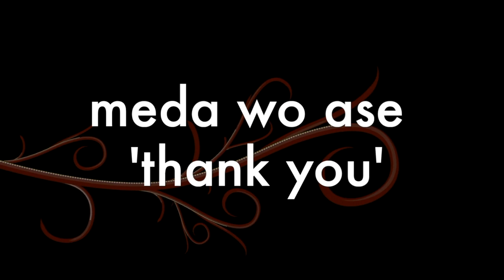PCCD Study Abroad: Ghana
For more information on Peralta Study Abroad Programs and Financial Aid/Scholarships please